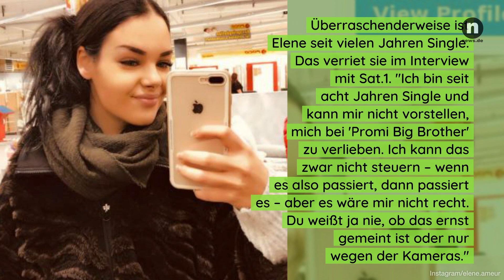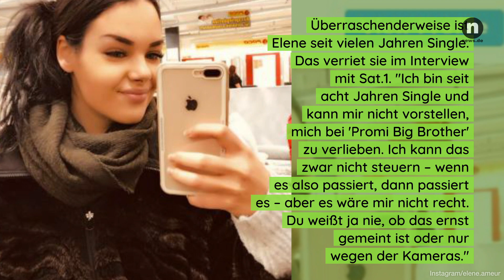Elene Lucia Ameur privat: PBB-Kandidatin über den schlimmsten Moment ihres Lebens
Die meisten dürften Elene Lucia Ameur als die Darstellerin der hinterhältigen Zoe in "Berlin - Tag & Nacht" kennen. Bei "Promi Big Brother" 2020 zeigt sie ihr wahres Gesicht. Ist das freundlicher als das ihrer Serienfigur? Wie steht ihr zu Elene Ameur?